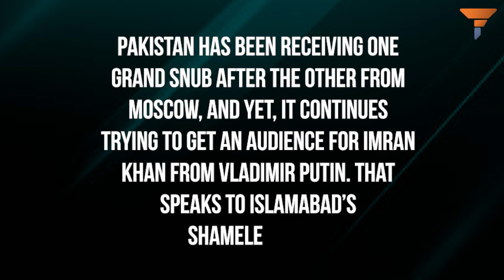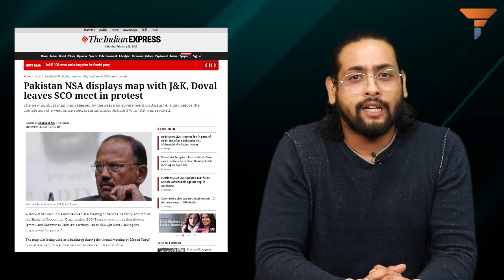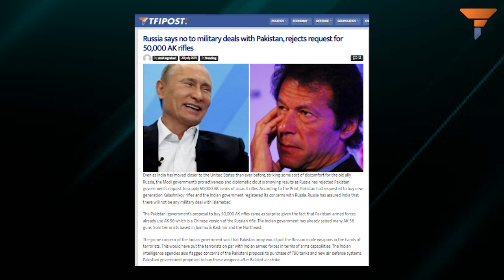India’s support for Russia at UNSC came a day after Putin trashed Pakistan